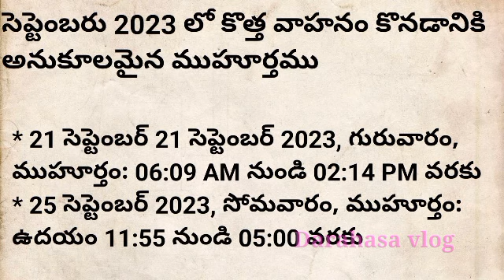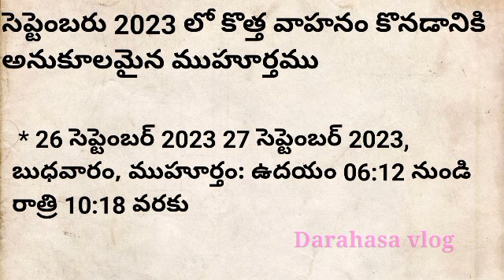సెప్టెంబరు 2023 లో కొత్త వాహనం కొనడానికి అనుకూలమైన ముహూర్తము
సెప్టెంబర్ నెల రాశి ఫలాలు|మాస ఫలాలు |ధర్మసందేహాలు |రాశి ఫలాలు |September Month Horoscope| Monthly Horoscope|

september month horoscope in telugu
horoscope telugu
monthly horoscope
the indications before lakshmi devi enters your house,prayer to goddess lakshmi,how to pray goddess lakshmi,tips to keep goddess lakshmi devi in our house,lakshmi,how to get blessings of goddess laxmi

 ఈ కథనం వాస్తు, జ్యోతిష్య నిపుణుల సలహాలు, ఇంటర్నెట్ లో అందుబాటులో ఉన్న సమాచారం ఆధారంగా రూపొందించబడినది.